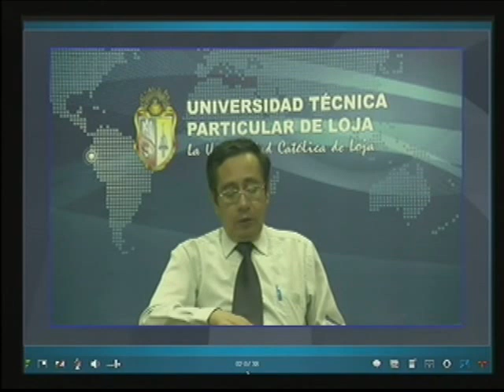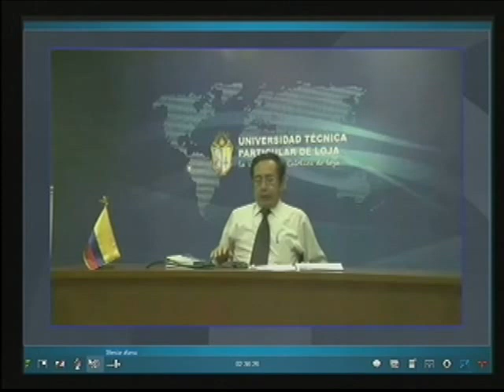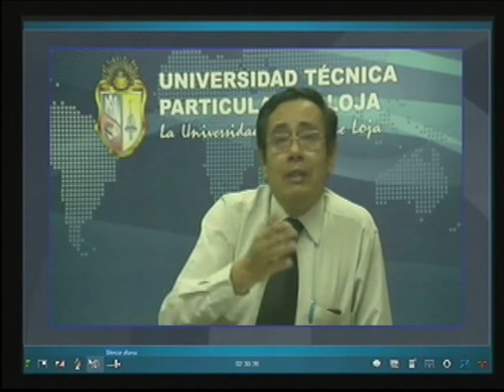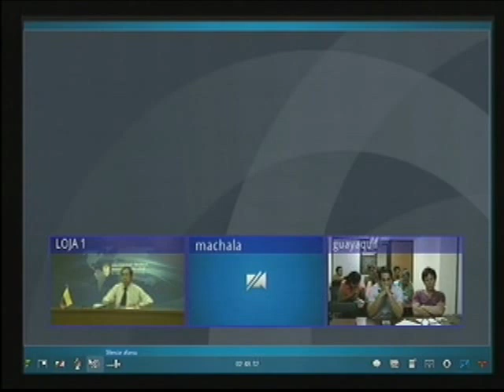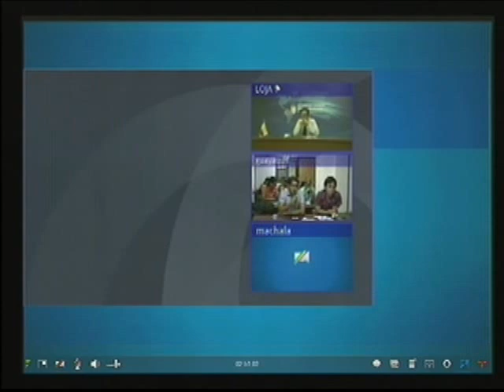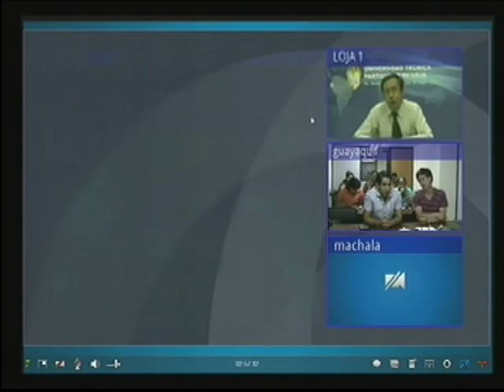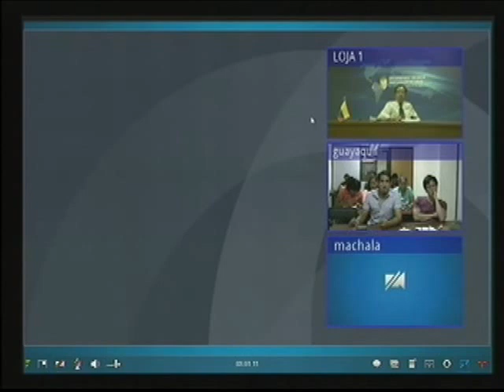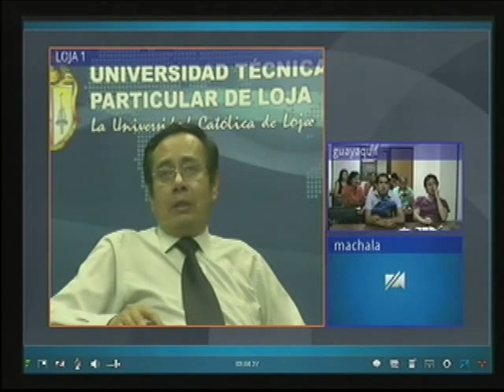UTPL ASESORÍA DE TESIS